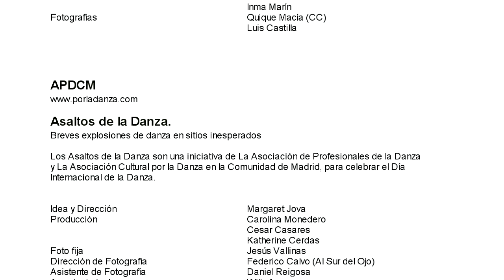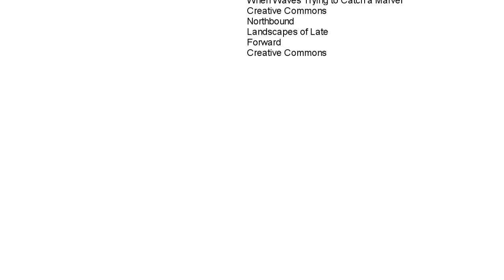InterDID Danza-T 2011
CRÉDITOS VÍDEO INTERDID 2011
DANZA T

Coordinación de proyecto Katherine Cerdas

Espectáculo VEN       La macana
Bailarines                   Caterina Varela, Alexis Fernández

Coordinación del DID               Isabel Vázquez, Asociación PAD
Conferencia                       Manuela Nogales
Taller Danza Contemporánea Inma Martín
Espectáculo Vertebraciones
Coreografía             Manuela Nogales (~Rosetta~),  Raquel Madrid ~De cara a la galería~Manuel Cañadas
Encuentro sin título (en busca de un subtitulo)
Intérpretes                    Cristina Lorente, Manuela Nogales,  Anna París, Sara Caneva, Laura Lizcano, Raquel Madrid, Silvia Balvín, Eva Degois, Elisa del Pozo, Dasha Lavrennikov, Raquel López, Migue Martínez, Ana G. Morales ,Inma  Marín
Fotografías     Quique Macía (CC), Luis Castilla

Asaltos de la Danza.
Breves explosiones de danza en sitios inesperados Los Asaltos de la Danza son una iniciativa de La Asociación de Profesionales de la Danza y La Asociación Cultural por la Danza en la Comunidad de Madrid, para celebrar el Día Internacional de la Danza.

Idea y Dirección         Margaret Jova
Producción         Carolina Monedero, Cesar Casares, Katherine Cerdas
Foto fija                                Jesús Vallinas
Dirección de Fotografía        Federico Calvo (Al Sur del Ojo)
Asistente de Fotografía        Daniel Reigosa
Agradecimientos                Willy Arrroyo, Ángela Puente
Con la colaboración de        Producciones Maga, INAEM, Museo Nacional Centro de Arte Reina Sofía-Ministerio de Cultura, Compañía Nacional de Danza 2-INAEM, Asociación de Profesionales de la  Danza  en la Comunidad de Madrid ,Asociación Cultural por la Danza, Renfe, SGAE
El fandango del Candil de    Enrique Granados
Coreografía y baile       Carlos Chamorro
Arreglos                      Guillermo González
Violín                      Ana Hernández
Cello                              Irene Romeo
Viola                              Maite Olmedilla
Vestuario                     German Cabrera

Pasos ¿de Cebra?

Coreografía              10&10 danza - Mónica Runde
Bailarines                     Jesús Caramés, Dácil González, Mar López
Música Desvarietés Orquestina, Scott Abraham Singer, Miguel Ángel Bestard

Everything Might Spill - Todo se puede desbordar -- Compañía Nacional de Danza
Coreografía             Lesley Telford
Director artístico      Hervé Palito
Bailarines                     Elisabet Biosca, Eliton Barros, Jessica Anne Lyall, Doron Perk
Sonido                     Pablo Velasco
Música                     Marcos Balter, Murcof, Alva Noto+Ryuichi Sakamoto, Zoe Keating, Max Richter
Edición musical             Thijs Scheele
Vestuario                     Bregje Van Balen

Naturaleza
Coreografía y baile      Selene Muñoz
Guitarra y composición   Jesús Losada
Canción                     Nana
Vestuario                     ByLuna

Panderito Arroyano
Ibérica de Danza
Dirección y Coreografía Manuel Segovia
Bailarines                   Sarai Estremera, Ángela Gairal, Daniel Morillo
Vestuario                   Violeta Ruiz
Música                   Acetre. Bailes de Pandero

Compañía Daniel Abreu
Dirección y Coreografía  Daniel Abreu
Bailarinas                       Anuska Alonso,  Carmen Fumero, Janet Novas

President                             Xavier Martínez
Gerent                           Tracy Sirés

Jornades de Debat i presentació Junts per la dansa
Difusió i educació; els reptes actuals de la dansa
Participants    Luis Bonet, Tracy Sirés, Xavier Martinez, Jorge Mur (Nocte)

Coordinación              Laura Martin , Vanesa Fuentes
Participantes             Profesionales y alumnos de danza de diferentes disciplinas y estilos del País Vasco

Coordinación  Belén Muñoz

FlashMob Estación del Norte
Dirección                        Asun Noales, Juan Pinillos
Realización                 Nacho Carrascosa
Cámaras                        María Tornero, Vicente M. Barea, Nacho Carrascosa
Fotografía                         Chus Moreno
Dirección musical        Alejandro Galarza, Grupo de percusión Liceo de Ciutat de Mislata
Lugar                          Estación del norte de Valencia
Agradecimientos          ADIF, Club Dinamic, Botanic espai de dansa, Estudio y Cía. Danza María Carbonell, Conservatorio profesional de danza ~José Espadero~, Sala Saltamontes, Christine Cloux

Montaje                             Nacho Carrascosa
Locución     Laura Muñoz
Música     Antony Raijekov "When Waves Trying to Catch a Marvel" Creative  Commons, Northbound "Landscapes of Late.